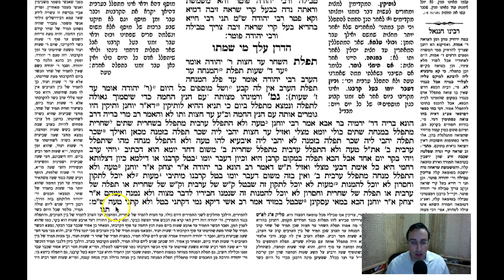Berachos Daf 26a Daf Yomi Gemara (Talmud) Berachos Daf 26a (Berachot/Brachot/Brachos)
Gemara Talmud Berachos Daf 26a Screencast